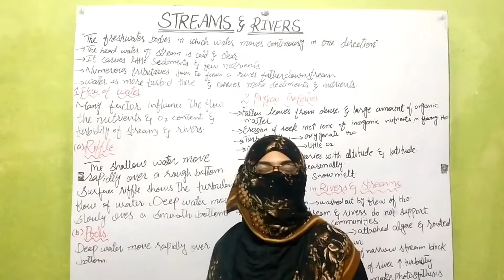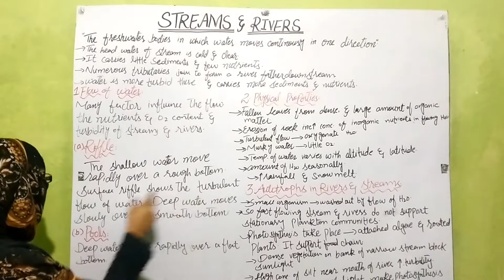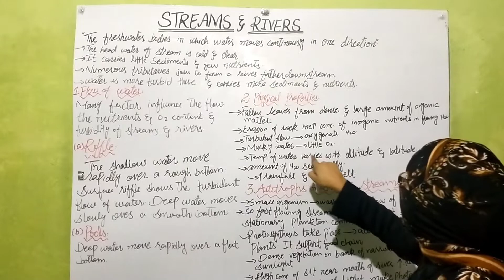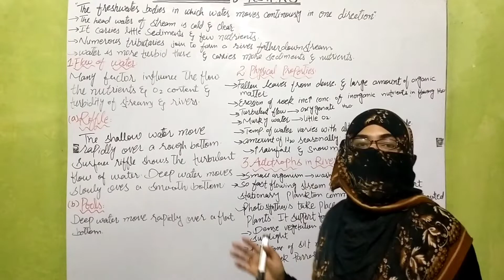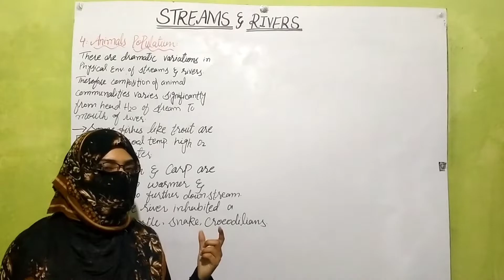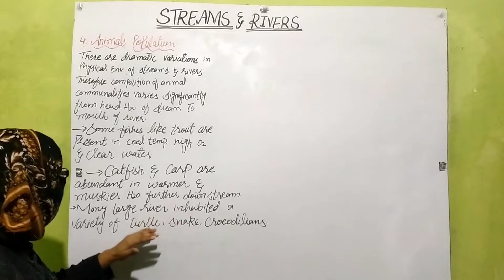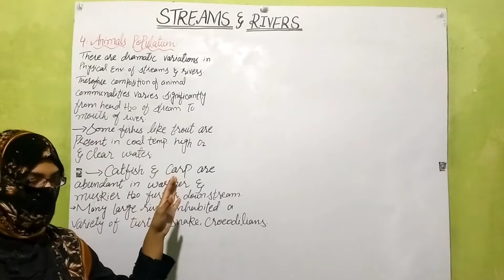STREAMS AND RIVERS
Explanation of stream and rivers